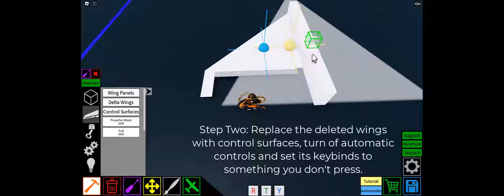How to make seamless ailerons | Plane Crazy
How to make seamless ailerons that you can control with keybinds.